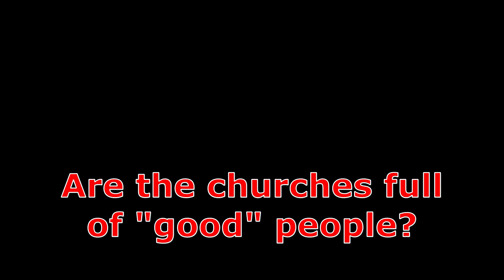Are the Churches full of "good" People?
Open air evangelism in Halesowen.